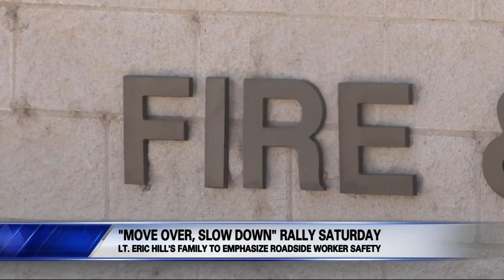Move Over, Slow Down rally Saturday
The family of a fallen Lubbock firefighter wants to put a face to people working on the side of the road. The 555 Foundation is holding a rally to highlight the "Move Over, Slow Down" law.